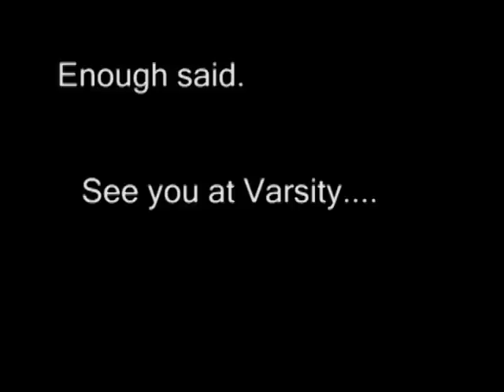I'd rather be a poly than a toff ...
Nottingham Trent University bump into rival Uni, Nottingham, during Fresher's Week.